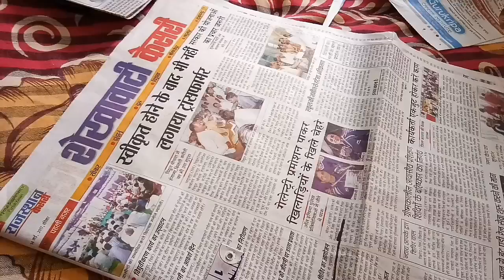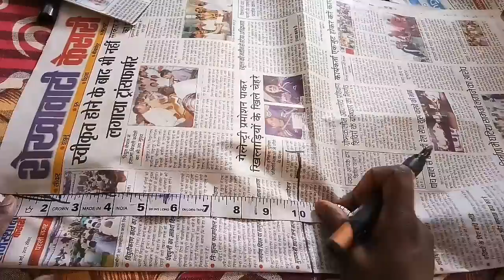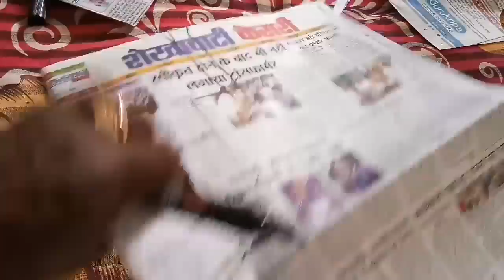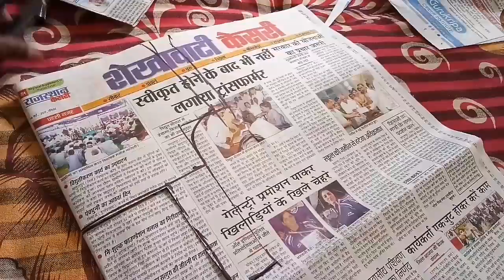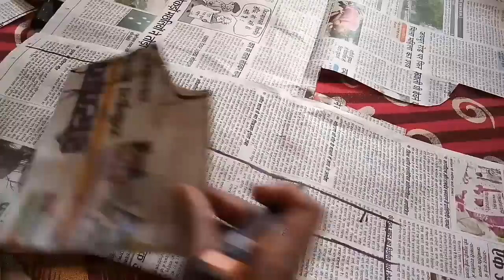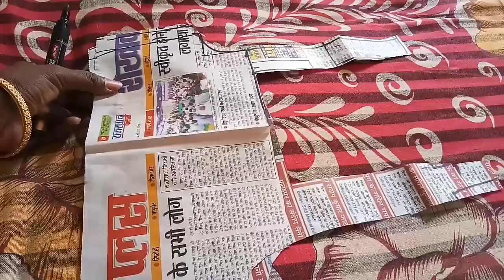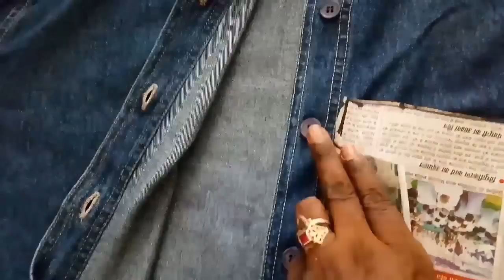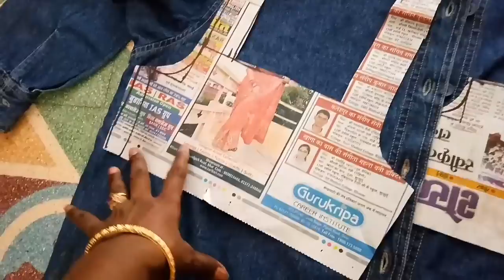DIY /..Baby top, skirt convert jeans shirt cutting with stitching step by step easy method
handmade gift,
rubber band bracelets,
diy websites,
5 minute crafts painting,
plastic bottle craft,
diy paint,
crafts at home,
boat craft,
diy living room decor,
scrapbook paper,
craft websites,
wine crafts,
diy craft kits,
diy home improvement,
dhokra art,
cut t shirt,
craft glitter,
craft online,
macrame,
home craft,
arts and crafts website,
cut shirt,
leather craft,
stick craft,
ice stick craft,
wood craft,
diy interior design,
diy crafts,
earth day projects,
paper craft flowers,
things to make and sell from home,
easy craft,
diy bedroom decor,
diy bedroom ideas,
diy wedding decor,
wholesale craft supplies,
glass painting on bottle,
leather working kit,
leatherworking,
art activities for preschoolers,
diy bedroom makeover ideas,
diy,
glass bottle decoration,
bow making,
crafts to do at home,
arts and crafts materials,
art kits for kids,
paper craft,
paper origami,
kite making,
bamboo craft,
origami craft,
crafts for toddlers,
bottle decoration,
needle felting,
pipe cleaners,
easy crafts to do at home,
arts and crafts at home,
easy at home crafts,
cheap jewelry making supplies,
diy ideas,
quilling arts,
paper cutting craft,
hand embroidery,
card making for kids,
art craft for kids,
clay crafts for kids,
easy origami for kids,
fun crafts for kids,
art activities for kids,
simple origami for kids,
easy craft ideas for kids to make at home,
art and craft for kids with paper,
simple paper crafts for kids,
craft items for kids,
crafts for kids at home,
easy diy crafts for kids,
craft activities for kids,
simple crafts for kids,
fun art projects for kids,
easy arts and crafts for kids,
crafts for kids to do at home,
craft projects for kids,
diy ideas for kids,
best crafts for kids,
childrens crafts,
art n craft for kids,
simple art for kids,
children art and craft,
creative crafts for kids,
embroidery needle,
art projects for kids,
embroidery kits,
plastic bottle crafts for kids,
cardboard crafts for kids,
recycled crafts for kids,
fish crafts for kids,
easy arts and crafts for toddlers,
kids summer crafts,
earth day crafts for kids,
origami craft for kids,
cross stitching,
punch needle embroidery,
embroidery pen,
embroidery frame,
embroidery stitch,
resin crafts,
craft kits for boys,
painting kits for kids,
art craft,
cardboard craft,
robot craft,
wool felting,
handmade craft,
diy home decor,
diy home decor projects,
flower pressing,
diy house decor,
diy home decor ideas,
diy ideas for the home,
art and craft activities,
paper quilling,
wholesale jewelry making supplies in bulk,
beads for jewelry making,
ribbon flowers,
diy craft ideas,
origami paper,
craft foam sheets,
candle making at home,
jewelry making kit,
string art,
diy decor ideas,
handcrafted jewelry,
diy decor,
diy room decor,
quilling,
leather tooling,
diy wall decor ideas,
craft making,
craft paper online,
jewelry making supplies,
polymer clay jewelry,
flower making,
homemade wall decoration ideas,
craft ideas for home decor,
handmade products,
craft kits for kids,
diy crafts for home decor,
craft shops near me,
creative crafts,
craft items online,
art kits for adults,
arts and crafts kits,
arts and crafts kits for adults,
craft cuts,
candle making kits,
craft sets,
craft kits for adults,
craft kits,
arts and crafts sets,
craft,
greeting card making,
paper punch,
craft punch,
weaving loom,
craft items,
craft materials,
hardware shop near me,
pottery kit,
craft supplies,
wood carving,
childrens craft kits,
craft kits for girls,
jewelry making,
diy projects,
cross stitch kits,
paper rolling craft,
craft shop,
jewellery supplies,
art and craft supplies,
hand craft,
leather tooling kit,
diy diamond painting,
birthday card making,
craft activities,
Hello everyone
Is video mein aapko jeans ke long shirt se Baby top skirt cutting and stitching Dikhaye ja rahi hai Cutting full with elastic with belt